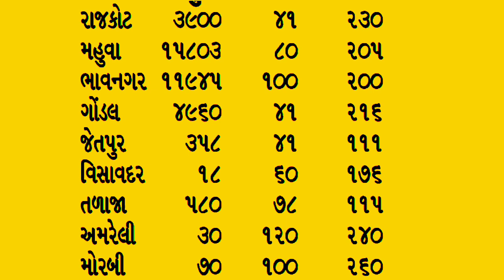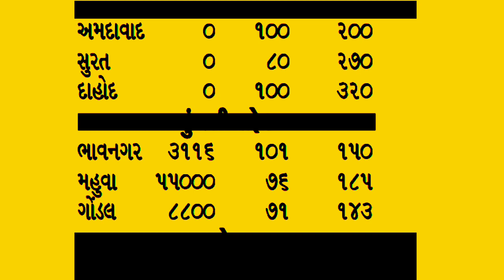Today Commodity Price Dungri | Mahuva/bhavnagar/gondal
{Search keywords}

1) ડુંગળીના ભાવ
 2)Dungli na bhav
 3) આજના ડુંગળી ના બજાર
 4) આજના તાજા બજાર ભાવ
5) બજાર ભાવ આજના
6) રાજકોટ માર્કેટ યાર્ડના ભાવ ડુંગળીના
7) ગોંડલ માર્કેટ યાર્ડના ભાવ ડુંગળીના
8) મહુવા માર્કેટ યાર્ડના ભાવ ડુંગળીના
9) ભાવનગર માર્કેટ યાર્ડના ભાવ ડુંગળીના
10) ભાવનગરમાં ડુંગળીના ભાવ
11) મહુવામાં ડુંગળી ના ભાવ
12) ગોંડલમાં ડુંગળીના ભાવ
13)Rajkot Market yard
14)Gondal Market yard
15)Mahuva Market yard
16)Bhavnagar Market yard
17)Surat Market yard
18)Aaj na taja bajar
19) બજારભાવ
20) commodity price
21) commodity price dungli

Desclaimer